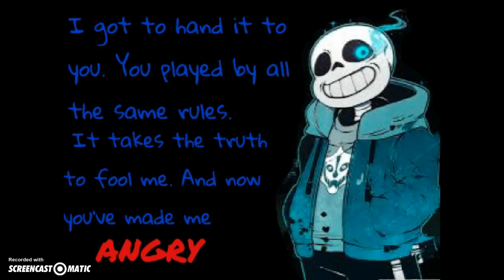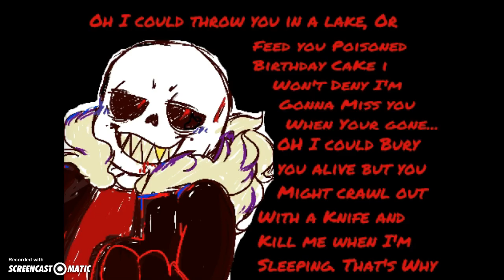I Can't Decide mov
Lol I messed up but other than that it was good right?